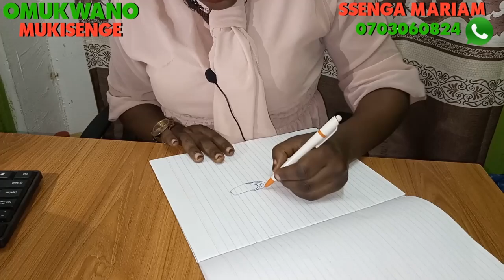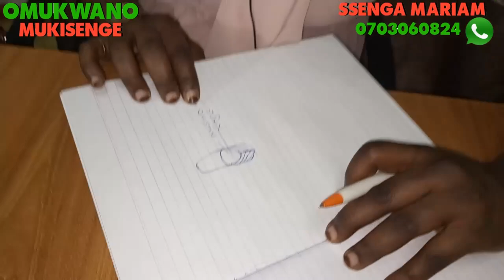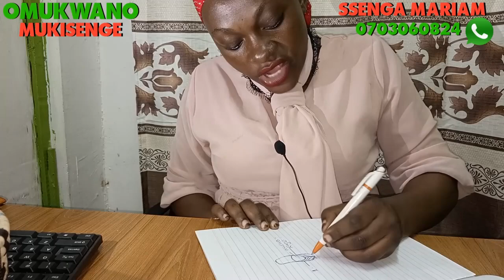OKUSIKA ENFULI EZIRIKO (Abalongo) 2021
YOU'RE WELCOME TO OMUKWANO MUKISENGE